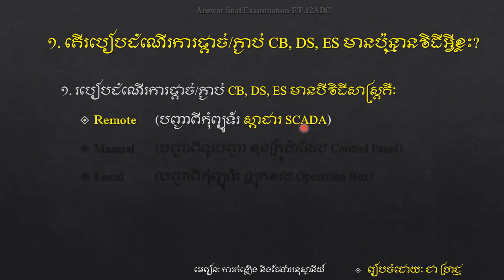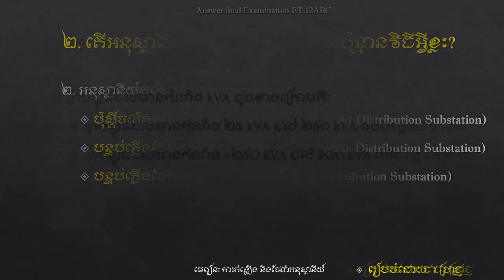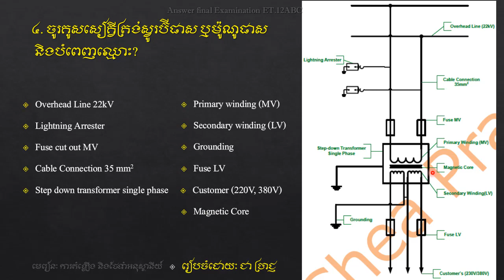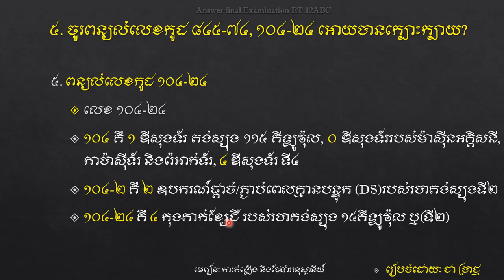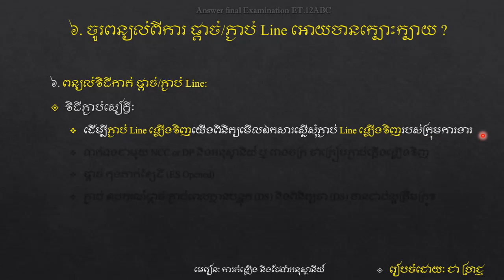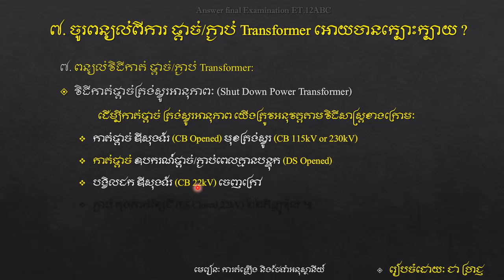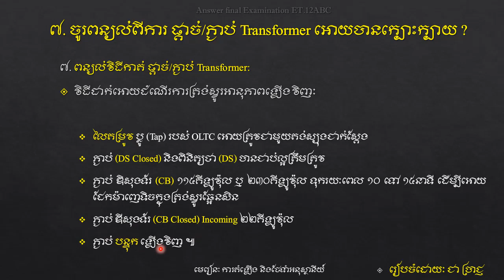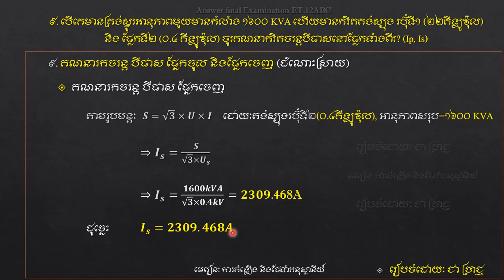Answer 12ABC final examination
Hello, everyone this my new channel camelectric. I created this channel to share and teach all student about electric skill in Cambodia

See on the next video and lesson...